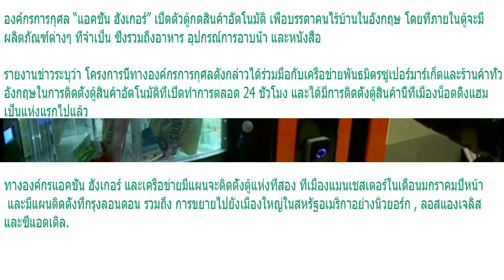คือดีย์! องค์กรการกุศลฯ ติดตั้ง ‘ตู้กดสินค้าอัตโนมัติ’ เพื่อคนไร้บ้านในอังกฤษ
องค์กรการกุศล “แอคชั่น ฮังเกอร์” เปิดตัวตู้กดสินค้าอัตโนมัติ เพื่อบรรดาคนไร้บ้านในอังกฤษ โดยที่ภายในตู้จะมีผลิตภัณฑ์ต่างๆ ที่จำเป็น ซึ่งรวมถึงอาหาร อุปกรณ์การอาบน้ำ และหนังสือ